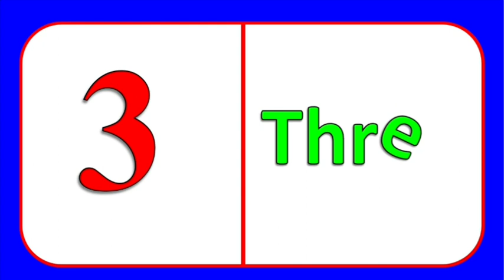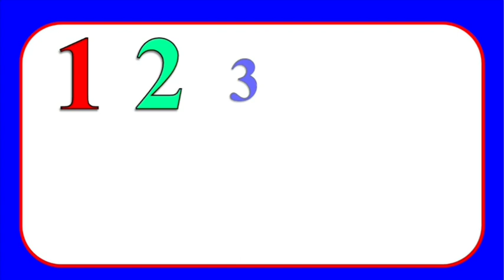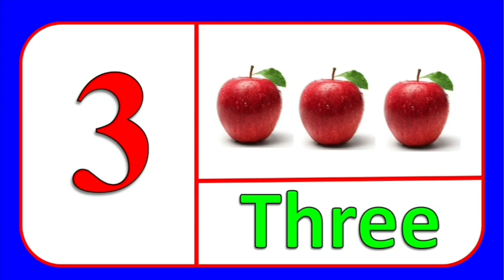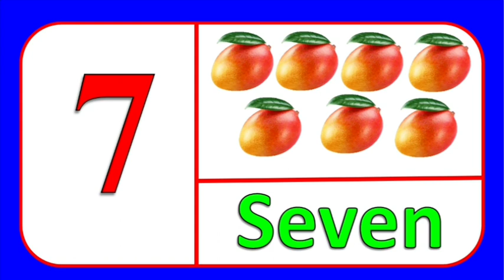1 To 10|| 1 to 10 number names || one two three || 123|| Spelling || numbers || 123ginti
1 To 10|| 1 to 10 number names || one two three || 123|| Spelling || numbers || 123ginti